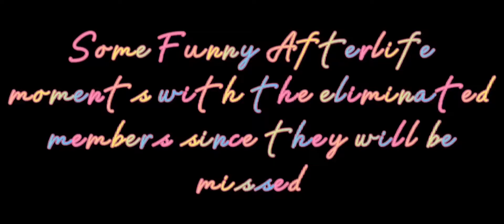Some of my favorite moments in Afterlife SMP so far